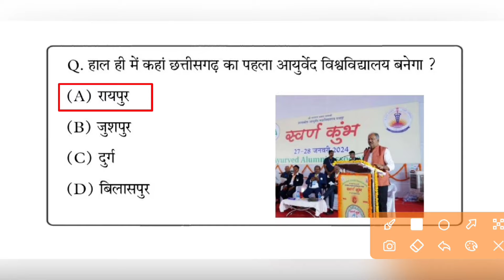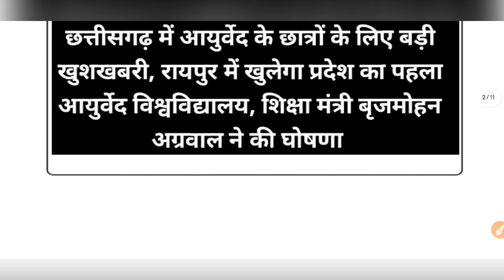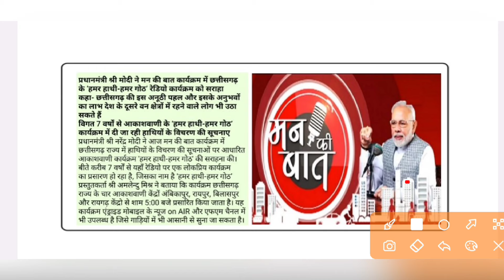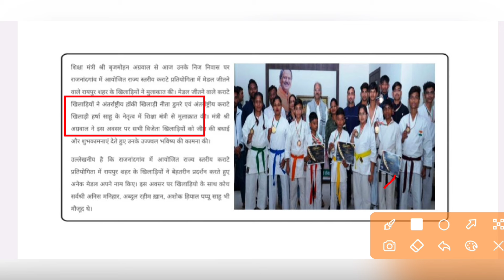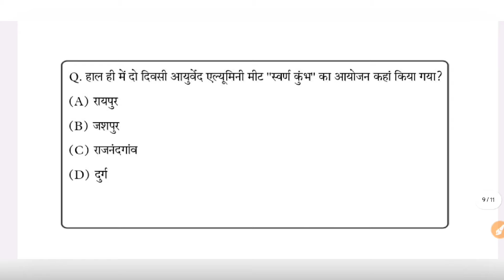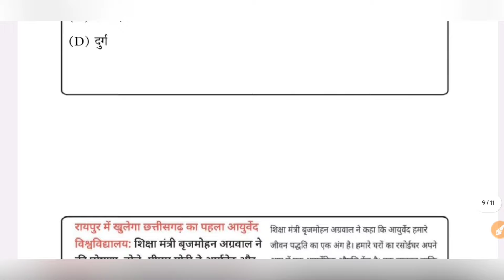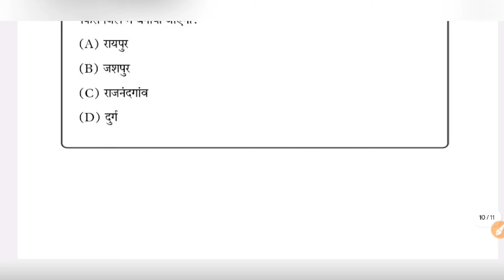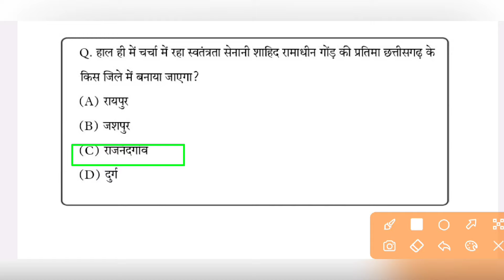cg daily current affairs/cg current affairs today/cg current affairs 2024/educationgarh